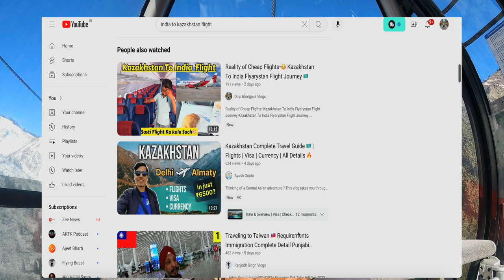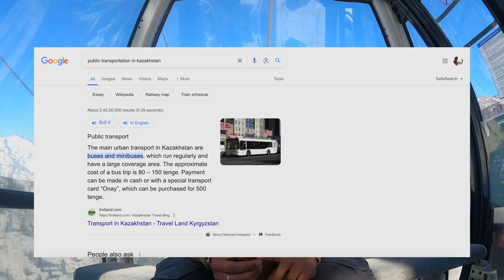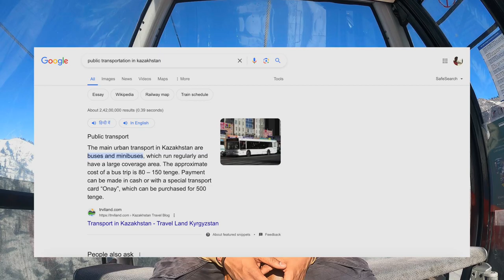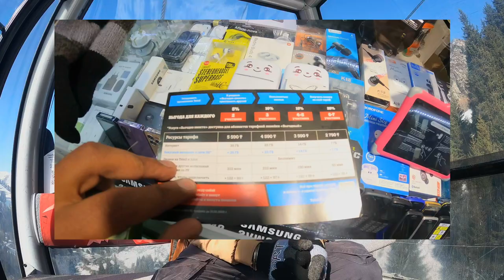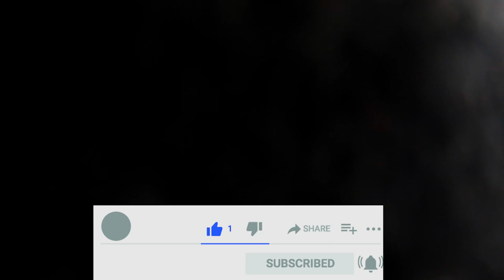Kazakhstan Travel Guide | Kazakhstan itinerary | Kazakhstan Almaty Trip | Almaty vlog🇰🇿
About Video :
Kazakhstan
Almaty
Currency exchange in Kazakhstan
Almaty Hostel
Things to know before going to Almaty
Kazakhstan Currency
Sim in Kazakhstan
Kazakhstan Hostel
Snow
Itinerary Almaty
Kazakh Vlog
Taxi Fraud
Scam in Kazakhstan
Hostels in Almaty
Places to visit in Almaty
Places to visit in Kazakhstan
KAZAKHSTAN COMPLETE TRAVEL GUIDE WITH 5 DAY ITINERARY | TICKETS | VISA | HOTEL | CURRENCY

Must Watch Video Before Going To Kazakhstan || कज़ाख़िस्तान जाने से पहले वीडियो जरूर देखें🇰🇿

Must Watch Video Before Going To Kazakhstan कज़ाख़िस्तान जाने से पहले वीडियो जरूर देखें |Travel Vlog
Are you planning to visit Kazakhstan, the beautiful and substantial Central Asian gem, from India? Well, you've come to the correct place as this video will cover all the details you need to plan a trip, whether you are travelling solo, with friends as I did, or with your family.

If you like my videos, PLEASE SHARE them and let others get inspired to explore this beautiful world...